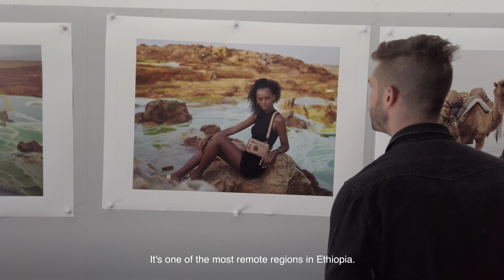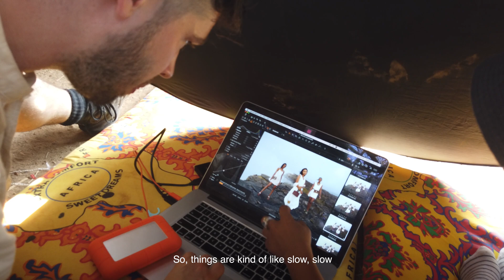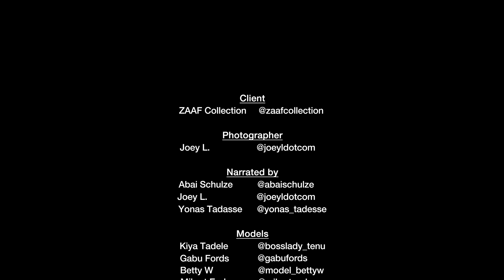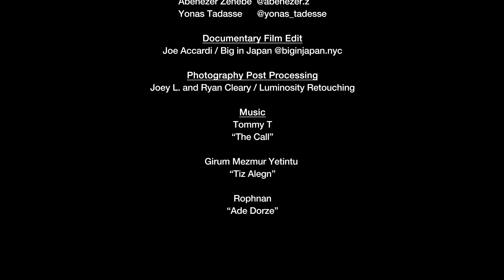ZAAF: Made in Africa - Full Behind the Scenes Documentary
Our crew climbed an active volcano, camped for days without electricity, and yet we somehow managed to photograph an advertising campaign in one of the hottest places on Earth- the Danakil Desert of Northern Ethiopia. This project for ZAAF Collection will go down as one of my top 5 favorite photoshoots of all time- a special project for both the overall vision as well as the journey creating it.

The documentary above is a raw look into the journey as filmed by the our local crew- both the grueling aspects as well as the camaraderie among our team that kept positive spirits during the entire journey. The full photo series can be seen on my blog here:

Client: ZAAF Collection @zaafcollection
Photographer: Joey L. @joeyldotcom
Narrated by: Abai Schulze @abaischulze, Joey L. @joeyldotcom, Yonas Tadasse @yonas_tadesse
Models: Kiya Tadele @bosslady_tenu, Gabu Fords @gabufords, Betty Woldemichael @model_bettyw, Mihret Engda @mihretendga
Styling: Kevo Abbra @kevoabbra2,  Sylvia Owalla @sylvi0_0walla
Production / Tour Company: Nibret Adem @nibby_travels - Hamerland Tours @hamerland_tours
Lighting Assistant: Nebiyu Bekele
Behind the Scenes Video: Abenezer Zenebe @abenezer.z, Yonas Tadasse @yonas_tadesse
Documentary Film Edit: Joe Accardi -  Big in Japan @biginjapan.nyc
Photography Post Processing: Joey L. and Ryan Cleary -  Luminosity Retouching @luminosityimaging